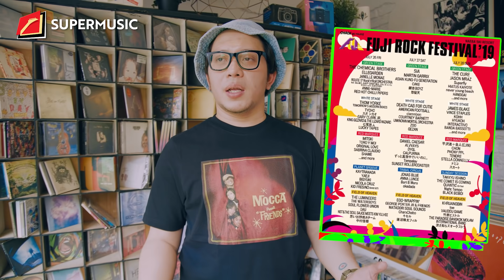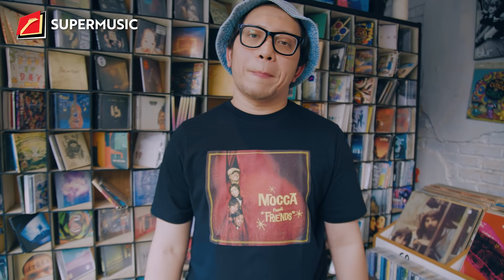SUPERMUSIC – Adit Insomnia "Support Band Lokal" | EPS. 36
Di episode terbaru ini, Supermusic menghadirkan seorang broadcaster, Aditya Fadilla a.k.a Adit Insomnia! Kali ini kita akan ngobrolin awal karir adit terjun di dunia broadcasting dan pengalaman serunya menjadi broadcaster dan mc. Adit juga akan bercerita momen-momen yang tidak terlupakan saat nonton festival konser di luar negeri. Tidak sampai situ, Adit akan menceritakan hobi nya mengoleksi merchandise t-shirt dari band-band lokal sampai dia memula bisnis clothing bertemakan musik collab dengan band lokal Indonesia! Tonton sampai habis tayangan video singkat ini, karena di sini lo akan tahu apa yang lo gak tahu sebelumnya tentang Adit Insomnia!

Program SUPERMUSIC yang mengupas tuntas isu terkini, opini, trend, pengalaman, gossip hingga kehidupan pribadi yang lo belom tau dari mereka yang lo pasti udah tau!